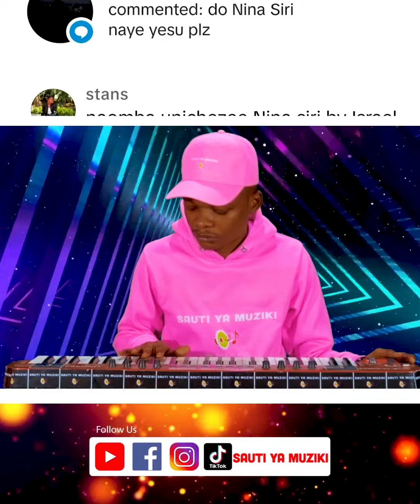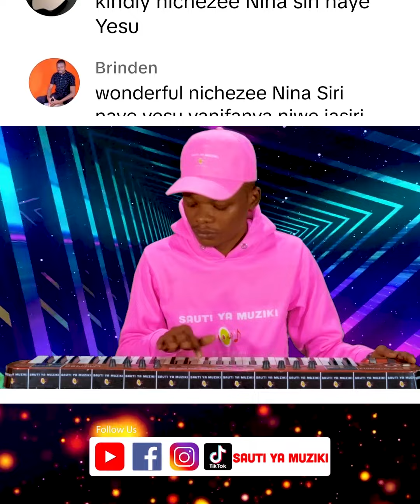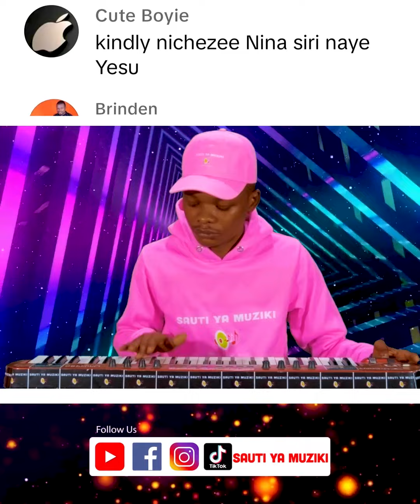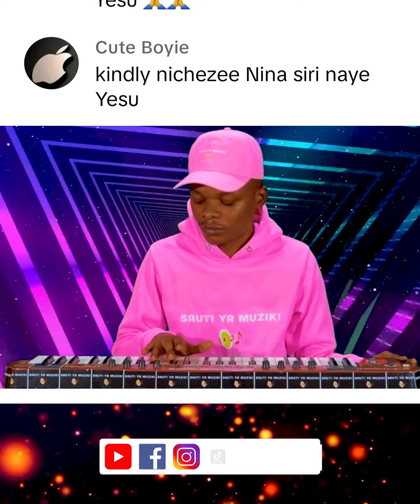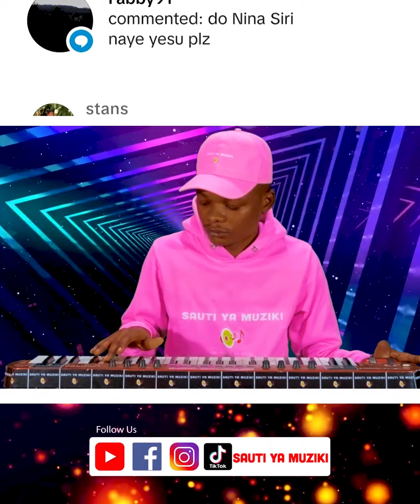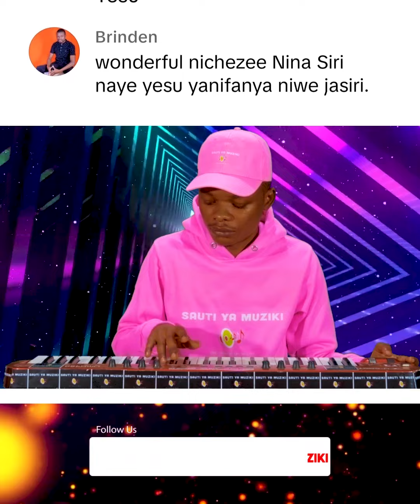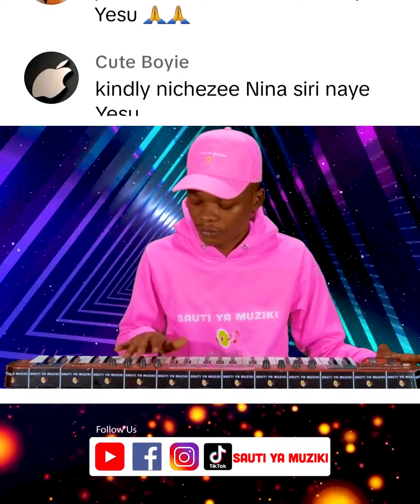NINA SIRI NAYE YESU BEAT MELODY/INSTRUMENTAL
FOLLOW SAUTI YA MUZIKI ON